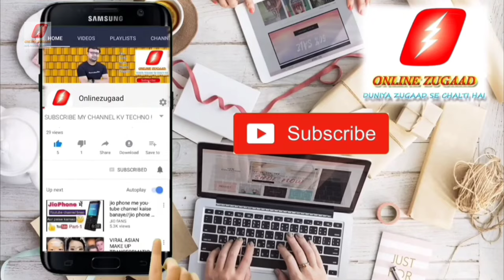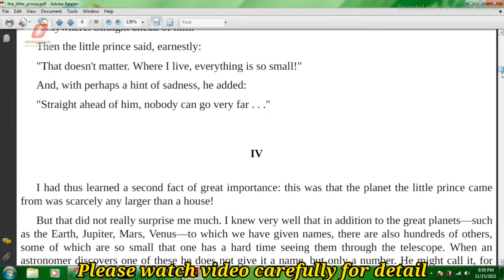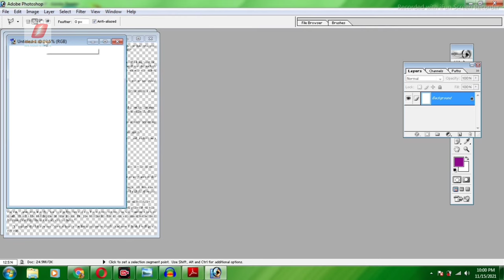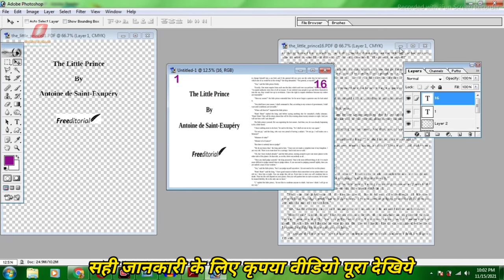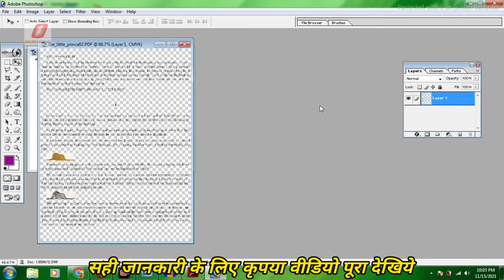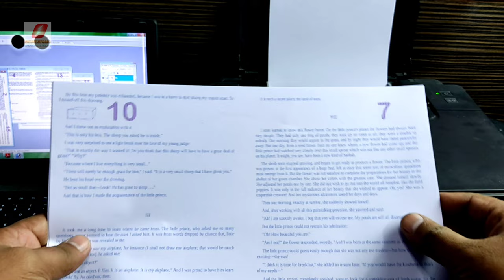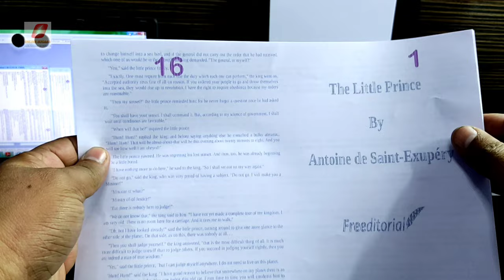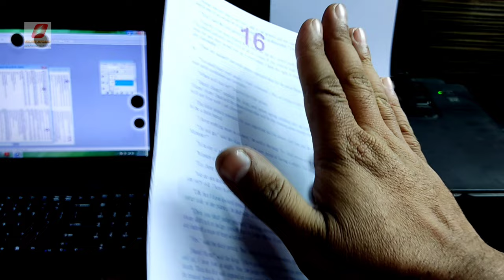Book printing from pdf | Book printing at home | Hindi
Namaskar Dosto,
iss video me aap dekhenge ki pdf book ko kisi bhi normal printer se khud se he kaise print kaarte hain wo bhi bahot asani se
video me bahot asaan tarike se poora process samjhane ki kosis ki hai
ummeed hai video apko pasand ayega
so poora video dhyan se dekhiyega

Printer used in this video